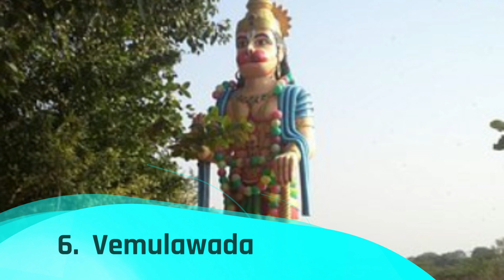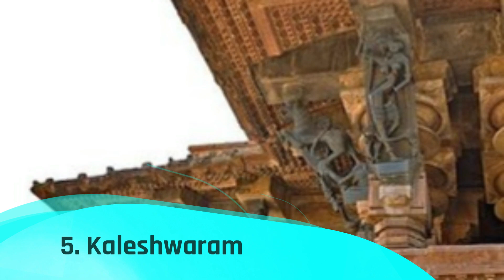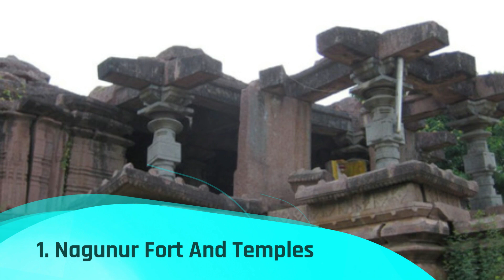Best Places in Karimnagar | India - English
We spent a long time in finding a list of top 10 best places to visit in Karimnagar. It includes all of the different entertainment options including things to do in Karimnagar. There are hundreds of other locations here, but we have selected the famous places in  Karimnagar for you, so you can enjoy your visit. There are many beautiful places in  Karimnagar which people prefer, it depends on their own interest.